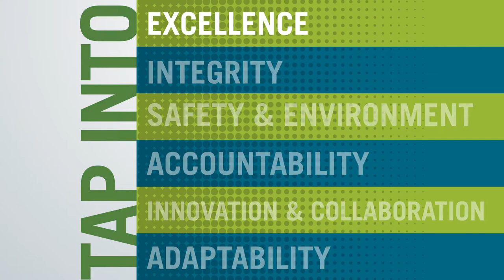Newfield Launch Animation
Launch animation developed for Newfield Exploration Company.

Axiom is a Houston-based creative communications firm that specializes in the development of branding and marketing programs for events, products and companies, worldwide.